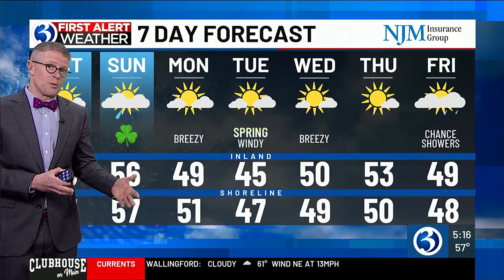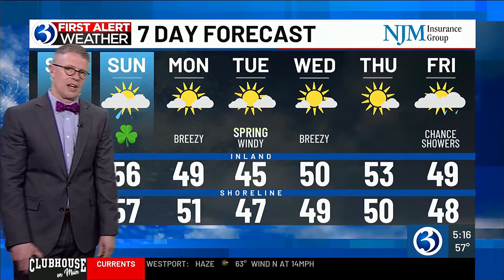FORECAST: Comfortable weekend ahead, with showers on Sunday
Chief meteorologist Mark Dixon said the weekend ahead will be comfortable, with a chance for showers on Sunday.